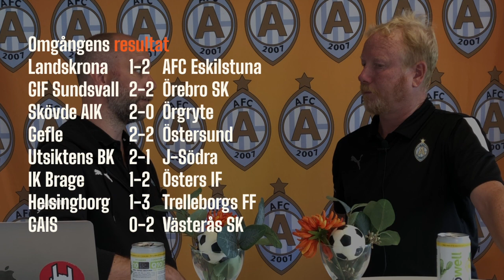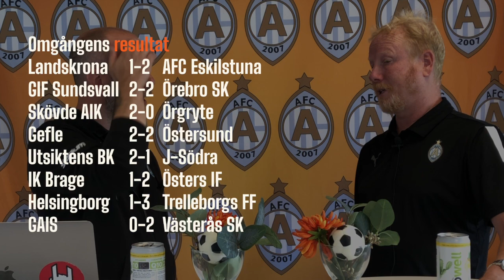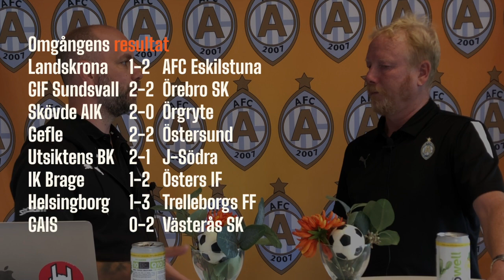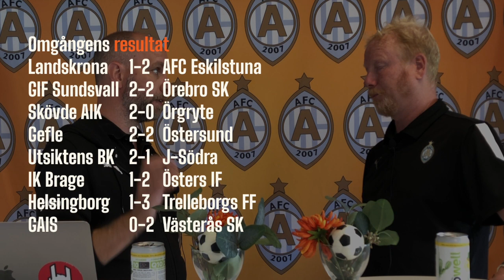Studio Orange - Andra raka, kaffe kaka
Åter igen dags för Studio Orange och i det här avsnittet har vi mycket att prata om. 2 raka vinster och truppförstärkningar. Dessutom "trollar" vi lite.

00:23 - Snack om matchen i Landskrona
10:27 - Höjdpunkter första halvleken
11:34 - Intervju Ryan Williams
12:56 - Höjdpunkter andra halvleken
13:50 - Intervju Oskar Lindberg
16:23 - Fortsatt snack om Landskrona samt matchen mot Brage
22:46 - Höjdpunkter AFC - IK Brage
25:18 - Victor Fors förlänger
27:45 - Intervju Victor Fors
34:53 - Välkommen Mendi
42:02 - Oskars första mot BoIS, annan vinkel
43:36 - Omgång 15
54:19 - Trolleri och snack om Skövde
56:41 - Tabellen efter omgång 15
01:00:37 - Inför omgång 16
01:05:12 - Gothia Cup